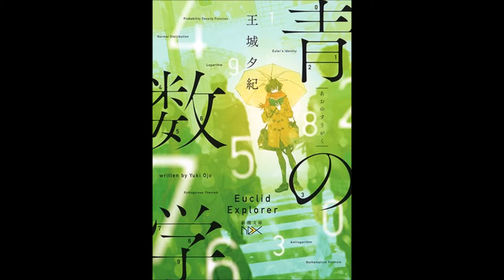【紹介】青の数学 新潮文庫nex （王城 夕紀）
今回紹介するのは、　青の数学　という本です。

雪の日に出会った女子高生は、数学オリンピックを制した天才だった。その少女、京香凛の問いに、栢山は困惑する。「数学って、何?」―。若き数学者が集うネット上の決闘空間「E2」。全国トップ偕成高校の数学研究会「オイラー倶楽部」。ライバルと出会い、競う中で、栢山は香凛に対する答えを探す。ひたむきな想いを、身体に燻る熱を、数学へとぶつける少年少女たちを描く青春小説。

一気に読んで、とても熱い気持ちになった。今自分の一番やりたいことに、夢中になって取り組んでいこうとする、パワーを感じた。
それでいて、気恥ずかしくなるような暑苦しさではなく、ほんとにすごく何かを大好きで、必死に取り組んで、ときに揺れたり悩んだり、壁を感じて、自分の才能は？と苦しむこともあったり。ほんとに熱い思いが伝わってくるような作品でした。それぞれの登場人物も、魅力的でした。この続きが早く読みたいと思います。きっと、彼らのさらなる成長や進化が見られるだろうと思って楽しみです。
高校時代、数学が大好きだったのを思い出して、もう一度、高校の数学の問題解いてみようか、なんて思ってしまうほど、数学の面白さも伝わってくるようでした。
カバー・イラストも色がきれいで、思わず手に取りたくなる感じで、素敵でした。書店で、一目で目に入りました。数学、とはっきり書いてあるタイトルも好印象でした。